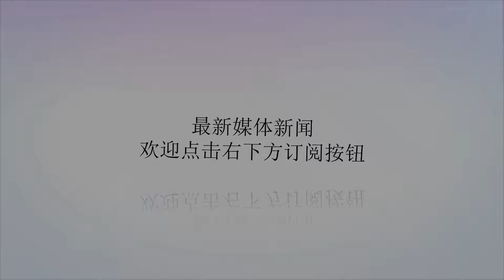美国底特律的历史老照片——看看当年的福特大厦长啥样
谢谢！1902位于密歇根州底特律东大道的住宅1907年底特律Penobscot大楼和州储蓄银行，堡垒和谢尔比街道1908年密歇根州底特律人群在贝尔岛公园赌场1910年底特律海滨底特律贝尔岛渡轮码头伍德沃德大道的蒸笼萨福底特律从格里斯沃尔德街望向福特大厦底特律韦恩酒店的凉亭底特律伍德沃德大道从歌剧院角落向北看底特律河附近韦恩酒店的凉亭